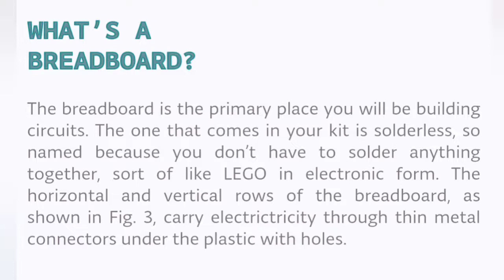What is a Breadboard? How to Used a Breadboard | Arduino Circuit in Breadboard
A breadboard, solderless breadboard, or protoboard is a construction base used to build semi-permanent prototypes of electronic circuits. Unlike a perfboard or stripboard, breadboards do not require soldering or destruction of tracks and are hence reusable. For this reason, breadboards are also popular with students and in technological education.

A variety of electronic systems may be prototyped by using breadboards, from small analog and digital circuits to complete central processing units (CPUs).

Compared to more permanent circuit connection methods, modern breadboards have high parasitic capacitance, relatively high resistance, and less reliable connections, which are subject to jostle and physical degradation. Signaling is limited to about 10 MHz, and not everything works properly even well below that frequency.

A common use in the system on a chip (SoC) era is to obtain an microcontroller (MCU) on a pre-assembled printed circuit board (PCB) which exposes an array of input/output (IO) pins in a header suitable to plug into a breadboard, and then to prototype a circuit which exploits one or more of the MCU's peripherals, such as general-purpose input/output (GPIO), UART/USART serial transceivers, analog-to-digital converter (ADC), digital-to-analog converter (DAC), pulse-width modulation (PWM; used in motor control), Serial Peripheral Interface (SPI), or I²C.

Firmware is then developed for the MCU to test, debug, and interact with the circuit prototype. High frequency operation is then largely confined to the SoC's PCB. In the case of high speed interconnects such as SPI and I²C, these can be debugged at a lower speed and later rewired using a different circuit assembly methodology to exploit full-speed operation. A single small SoC often provides most of these electrical interface options in a form factor barely larger than a large postage stamp, available in the American hobby market (and elsewhere) for a few dollars, allowing fairly sophisticated breadboard projects to be created at modest expense.

A modern solderless breadboard socket consists of a perforated block of plastic with numerous tin plated phosphor bronze or nickel silver alloy spring clips under the perforations. The clips are often called tie points or contact points. The number of tie points is often given in the specification of the breadboard.

The spacing between the clips (lead pitch) is typically 0.1 inches (2.54 mm). Integrated circuits (ICs) in dual in-line packages (DIPs) can be inserted to straddle the centerline of the block. Interconnecting wires and the leads of discrete components (such as capacitors, resistors, and inductors) can be inserted into the remaining free holes to complete the circuit. Where ICs are not used, discrete components and connecting wires may use any of the holes. Typically the spring clips are rated for 1 ampere at 5 volts and 0.333 amperes at 15 volts (5 watts).

Alternative methods to create prototypes are point-to-point construction (reminiscent of the original wooden breadboards), wire wrap, wiring pencil, and boards like the stripboard. Complicated systems, such as modern computers comprising millions of transistors, diodes, and resistors, do not lend themselves to prototyping using breadboards, as their complex designs can be difficult to lay out and debug on a breadboard.

Modern circuit designs are generally developed using a schematic capture and simulation system, and tested in software simulation before the first prototype circuits are built on a printed circuit board. Integrated circuit designs are a more extreme version of the same process: since producing prototype silicon is costly, extensive software simulations are performed before fabricating the first prototypes. However, prototyping techniques are still used for some applications such as RF circuits, or where software models of components are inexact or incomplete.

It is also possible to use a square grid of pairs of holes where one hole per pair connects to its row and the other connects to its column. This same shape can be in a circle with rows and columns each spiraling opposite clockwise/counterclockwise.